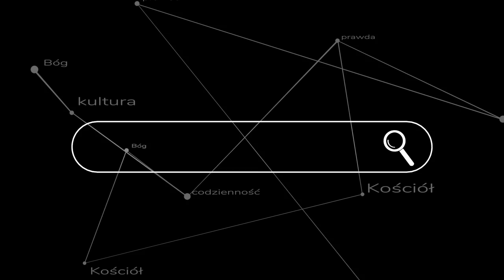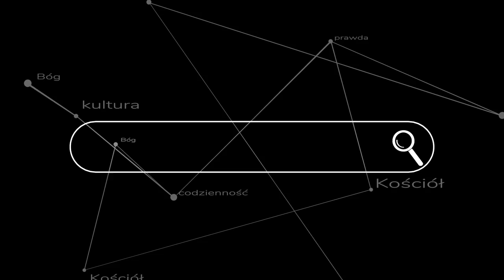Q&A #6: o księdzu Woźnickim, Instytucie Dobrego Pasterza i schizmatykach...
Długa seria pytań i odpowiedzi na dosyć kontrowersyjne tematy. Czy ks. Woźnicki skutecznie walczy i o co walczy? Dlaczego Bractwo św. Piusa X to nie to samo co instytut Dobrego Pasterza? Odpowiada ks. Szymon Bańka FSSPX.